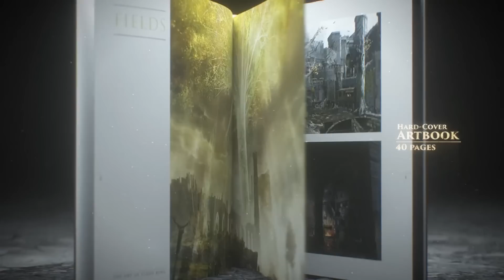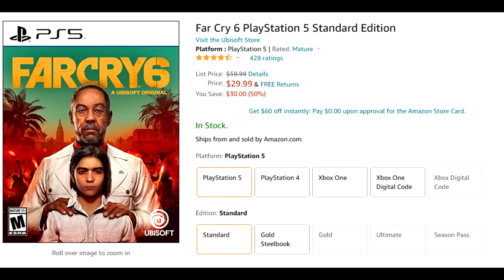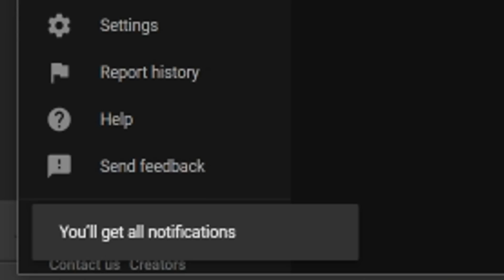Elden Ring Pre-Order TRAIN WRECK, Get a New PS4/PS5 Game CHEAP and PS4/PS5 Console Exclusive UPDATE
Sources/Links-
00:00 - Elden Ring Pre-Order Train Wreck, New PS4/PS5 Game Cheap, SIFU PS4/PS5 Update

00:48 - Elden Ring Collectors Edition Pre-Order Disaster

04:27 - Far Cry 6 PS4/PS5 Cheaper

05:39 - SIFU Physical Edition